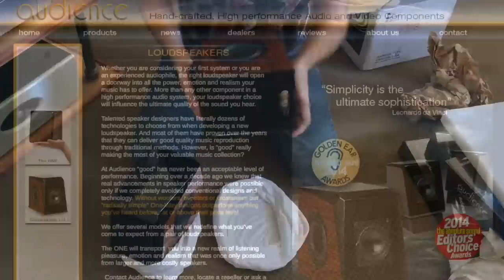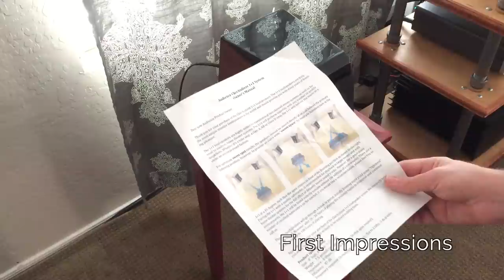Audience 1+1 Review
reviews the Audience 1+1 Bipole Speakers.

The 1+1s are a high resolution speaker that brings their A game to the playing field. Audience certainly deserves recognition and these little 3’’ drivers ARE a real contender in the world of hifi. Being realistic about the placement challenges that might not work in everyones listening room, I do think Audience has their work cut out for them to convince everyone to take the plunge and pulling the trigger. What I would be most interested to know is how these small speakers sound when combined with a subwoofer cause I gotta say, the top end extension, midrange resolution, and imaging of the 1+1s is nothing short of incredible.